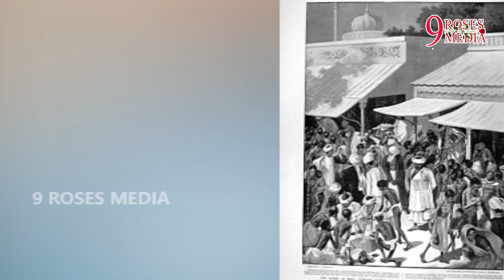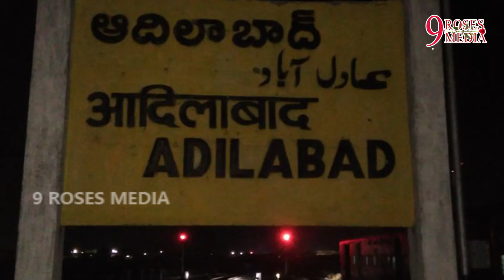చప్పట్లు కొడితే జాలువారే జలపాతం ఎక్కడ ఉందో తెలుసా | Interesting Facts in Telugu